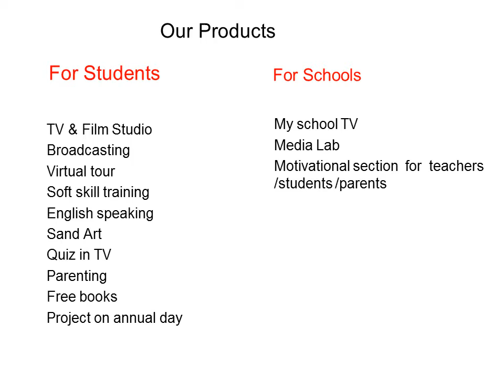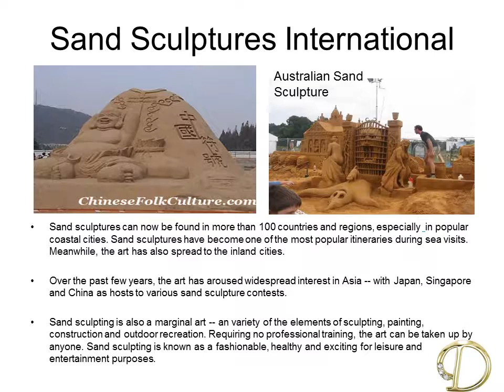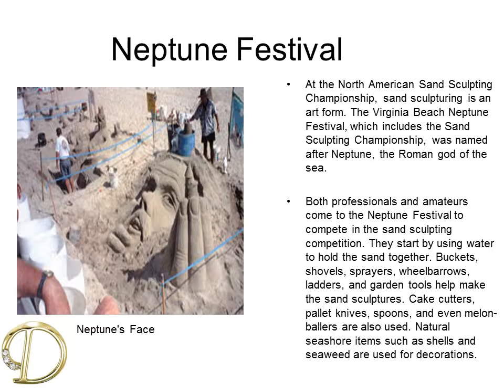International Co curricular Acitivity - school web TV